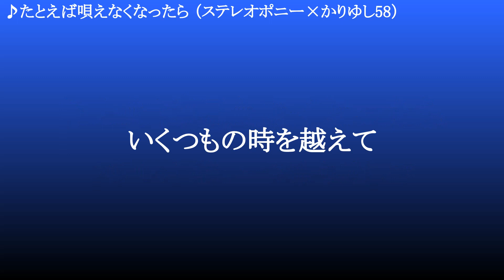たとえば唄えなくなったら ／ ステレオポニー×かりゆし58